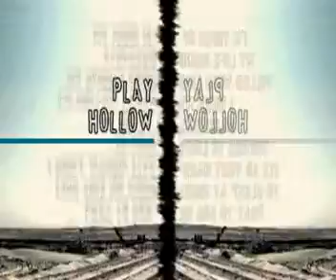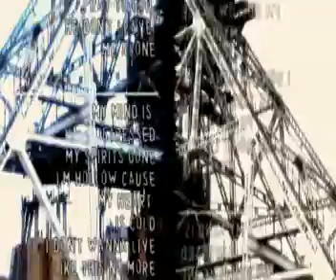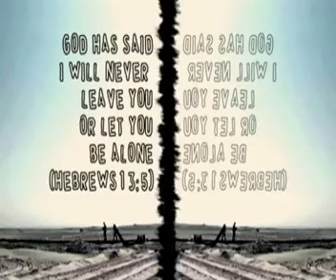Hollow.mpg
A Heartlines music video performed by Ziyon that explores the search for meaning in life. Visuals from the Heartlines film "The Miners". Produced by Tanya Stone for The EDGE.